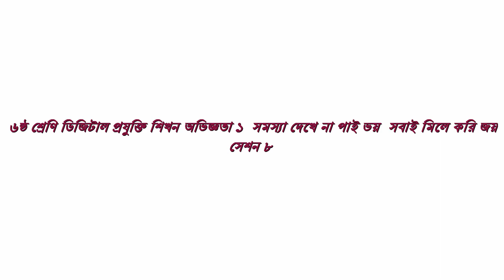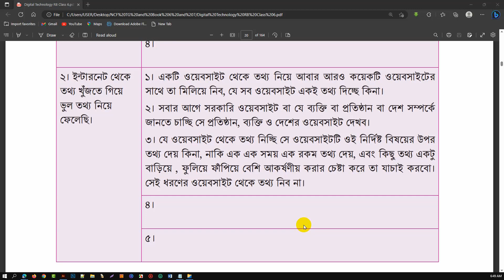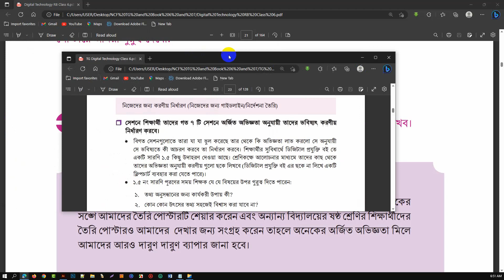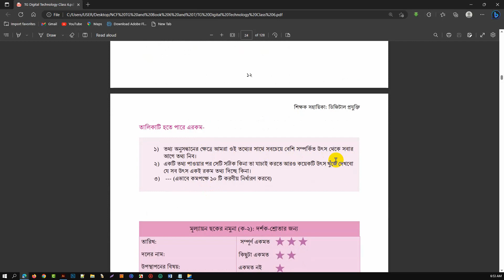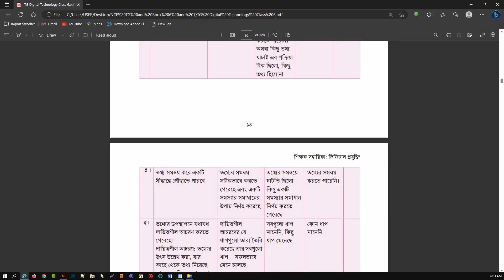৬ষ্ঠ শ্রেণি ডিজিটাল প্রযুক্তি শিখন অভিজ্ঞতা ১ সমস্যা দেখে না পাই ভয় সবাই মিলে করি জয় সেশন ৮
৬ষ্ঠ শ্রেণি ডিজিটাল প্রযুক্তি শিখন অভিজ্ঞতা ১  সমস্যা দেখে না পাই ভয়  সবাই মিলে করি জয় সেশন ৮
৬ষ্ঠ শ্রেণি ডিজিটাল প্রযুক্তি
৬ষ্ঠ শ্রেণির ডিজিটাল প্রযুক্তি ১ম অধ্যায়,
৬ষ্ঠ শ্রেণির ডিজিটাল প্রযুক্তি ১ম অধ্যায় সেশন ৩,
৬ষ্ঠ শ্রেণির ডিজিটাল প্রযুক্তি ১ম অধ্যায় সেশন ৪,
৬ষ্ঠ শ্রেণির ডিজিটাল প্রযুক্তি ১ম অধ্যায় ২০২৩,
 শিখন অভিজ্ঞতা ১ ,
সমস্যা দেখে না পাই ভয়  সবাই মিলে করি জয়,
ষষ্ঠ শ্রেণি ডিজিটাল প্রযুক্তি অধ্যায় ১,
 ষষ্ঠ শ্রেণি ডিজিটাল প্রযুক্তি,
 সমস্যা দেখে না পাই ভয়,
 ৬ষ্ঠ শ্রেণির ডিজিটাল প্রযুক্তি,
 ডিজিটাল প্রযুক্তি ষষ্ঠ শ্রেণি,
 ডিজিটাল প্রযুক্তি ৬ষ্ঠ,
 ডিজিটাল প্রযুক্তি অনলাইন প্রশিক্ষণ,
 ডিজিটাল প্রযুক্তি ২০২৩,
 ডিজিটাল প্রযুক্তি ক্লাস,
 ডিজিটাল প্রযুক্তি ৬ষ্ঠ শ্রেণি সেশন 8
 ৬ষ্ঠ শ্রেণির ডিজিটাল প্রযুক্তি
৬ষ্ঠ শ্রেণির ডিজিটাল প্রযুক্তি,
ডিজিটাল প্রযুক্তি ২০২৩,
ডিজিটাল প্রযুক্তি ৬ষ্ঠ,ডিজিটাল প্রযুক্তি ক্লাস,
somos dekhe na pai voy
Gazi Training Home
সমস্যা পেলাম এবার খুজব সমাধান আছে কোথায়
somosssa pelam ebar khujbo somadhan ache kothay
দলীয়ভাবে ঠিক করি, আমরা কোন সমস্যাটির সমাধান করতে চাই
doliovabe Thik kori amra kon somsssatir somadhan korte chai

class 6 digital o projukti,class 6 new digital technology book,digital technology class 6,class 6 digital technology,ডিজিটাল প্রযুক্তি ৬ষ্ঠ শ্রেণি,ডিজিটাল প্রযুক্তি ৬ষ্ঠ শ্রেণি সেশন ৩,ডিজিটাল প্রযুক্তি ৬ষ্ঠ শ্রেণি ১ম অধ্যায়,ডিজিটাল প্রযুক্তি ৬ষ্ঠ,ডিজিটাল প্রযুক্তি ৬ষ্ঠ শ্রেণি সমস্যা দেখে না পাই ভয় সবাই মিলে করব জয়,ডিজিটাল প্রযুক্তি ৬ষ্ঠ শ্রেণি চলো বানাই উপহার,class 6 new digital technology book tutorial,class 6 digital technology chapter 1 2023,gazi training home

ডিজিটাল প্রযুক্তি ৬ষ্ঠ শ্রেণি সেশন ৩,
ডিজিটাল প্রযুক্তি ৬ষ্ঠ শ্রেণি সেশন ১,
ডিজিটাল প্রযুক্তি ৬ষ্ঠ শ্রেণি সেশন ৪,
ডিজিটাল প্রযুক্তি ৬ষ্ঠ শ্রেণি ১ম অধ্যায়,
ডিজিটাল প্রযুক্তি ৬ষ্ঠ,
ডিজিটাল প্রযুক্তি ৬ষ্ঠ শ্রেণি ২য় অধ্যায়,
ডিজিটাল প্রযুক্তি ৬ষ্ঠ শ্রেণি চলো বানাই উপহার,
ডিজিটাল প্রযুক্তি ৬ষ্ঠ শ্রেণি সেশন ২,
ডিজিটাল প্রযুক্তি ৬ষ্ঠ শ্রেণি সারণি ১.৪,
ডিজিটাল প্রযুক্তি ৬ষ্ঠ শ্রেণি অধ্যায় ২,
ডিজিটাল প্রযুক্তি ৬ষ্ঠ শ্রেণি ১.২,
ডিজিটাল প্রযুক্তি ৬ষ্ঠ শ্রেণি পৃষ্ঠা ২

সমস্যা দেখে না পাই ভয়,ষষ্ঠ শ্রেণি ডিজিটাল প্রযুক্তি,ষষ্ঠ শ্রেণি ডিজিটাল প্রযুক্তি অধ্যায় ১,৬ষ্ঠ শ্রেণির ডিজিটাল প্রযুক্তি,ডিজিটাল প্রযুক্তি ষষ্ঠ শ্রেণি,ডিজিটাল প্রযুক্তি ৬ষ্ঠ,ডিজিটাল প্রযুক্তি ২০২৩,সমস্যা দেখে না পাই ভয় সবাই মিলে করি জয়,ডিজিটাল প্রযুক্তি অনলাইন প্রশিক্ষণ,ডিজিটাল প্রযুক্তি ক্লাস,ডিজিটাল প্রযুক্তি ৬ষ্ঠ শ্রেণি,ডিজিটাল প্রযুক্তি ৬ষ্ঠ শ্রেণি সেশন ১,ডিজিটাল প্রযুক্তি ৬ষ্ঠ শ্রেণি সেশন 3,সমস‍্যা দেখে না পাই ভয়,৬ষ্ঠ শ্রেণির ডিজিটাল প্রযুক্তি

digital technology class 6,ষষ্ঠ শ্রেণি ডিজিটাল প্রযুক্তি,class 6 digital o projukti chapter 1,class 6 digital technology chapter 1,৬ষ্ঠ শ্রেণির ডিজিটাল প্রযুক্তি,ষষ্ঠ শ্রেণি ডিজিটাল প্রযুক্তি অধ্যায় ১,ডিজিটাল প্রযুক্তি ২০২৩,ডিজিটাল প্রযুক্তি অনলাইন প্রশিক্ষণ,ডিজিটাল প্রযুক্তি ৬ষ্ঠ,ডিজিটাল প্রযুক্তি ক্লাস,সমস্যা দেখে না পাই ভয়,somos dekhe na pai voy,gazi training home,gazi sir,class 6 new digital technology book tutorial,ডিজিটাল প্রযুক্তি ষষ্ঠ শ্রেণি